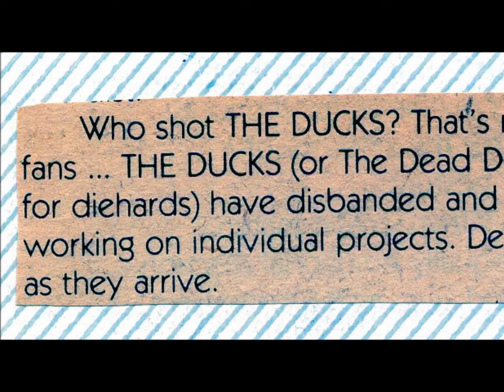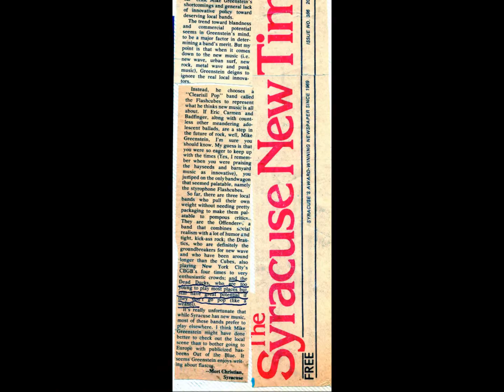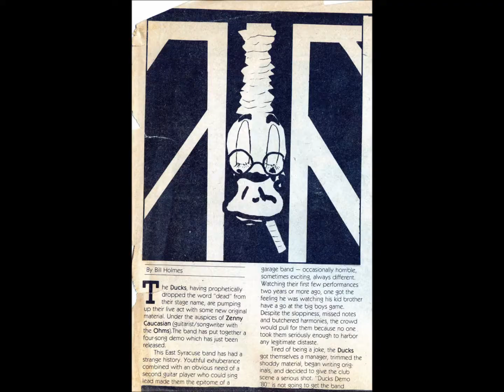Dead Ducks part 3 Why Can't I Violate You ?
Teenage Punk Rock from Syracuse,N.Y from roughly 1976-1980. Another song from "Ducks Demo '80" recorded/engineered by Zenny Caucasion.